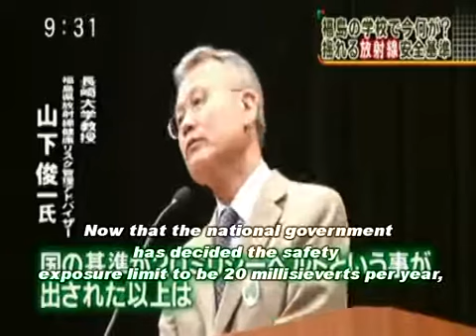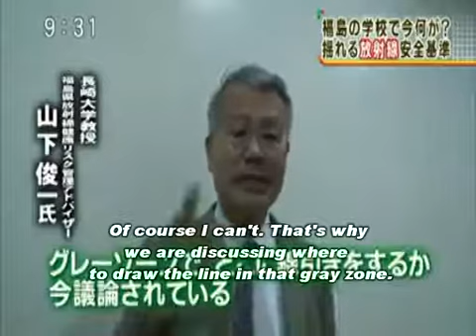Fukushima - Truth Telling And Nuclear Radiation Experts/Specialists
The Role of Specialists: Dr. Kodama vs Dr... by tokyobrowntabby

One expert is a scientist, the other medical expert is like a politician. One has truthful things to say, the other has things to un-say.

The first speaker is Professor Tatsuhiko Kodama, Research Center for Advanced Science and Technology, University of Tokyo, in a TV appearance in the summer of 2011, who is known for his brilliant speech at the Diet (the video to be uploaded soon).

The second speaker is Dr. Shunichi Yamashita, whom some Japanese have started to call Dr. Shunichi "Damashita" Yamashita - Yamashita, the one "who tricked" us, Vice President of Fukushima Medical University, in and after one of his lectures (date/place unknown). You can find the videos of some of his remarks in this channel.

Translation by EX-SKF blog and captioning by tokyobrowntabby.

What does this video teach us? First.. it is critical that all 'experts' tell the truth. However, as the second speaker teaches us, not everyone tells the whole truth for 'political' reasons, which may have to do with one or many hidden motivations, such as profit, power, or even unconscious motivations such as not wanting to look 'bad' or incompetent.

Especially in an industry such as the nuclear industry, the foundation of which is built on secrecy and coverups, it is much harder to tell the truth about anything. Once a person  or an organization starts on the path of constant lying and secrecy, it is much harder to switching to start telling the WHOLE truth at any given future point.

Because the nuclear industry started during the war, when secrecy was absolutely required, and lying about everything around it was considered advantageous, it is now considered normal and convenient to continue doing so.

But there are other organizations where the truth is also hard to come by, and secrecy is the normal way of operating.